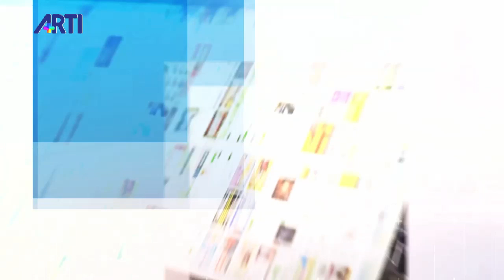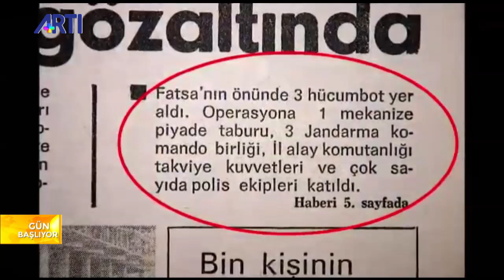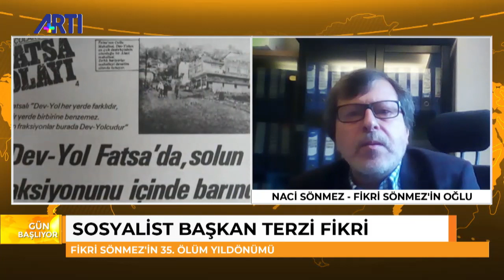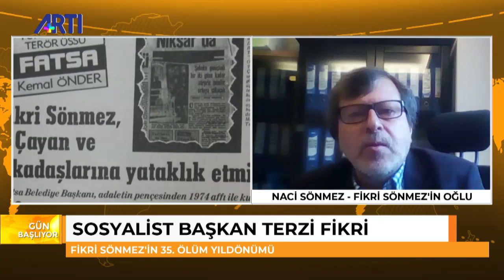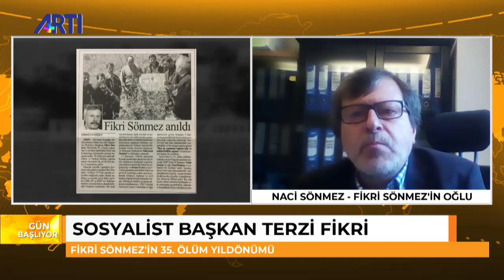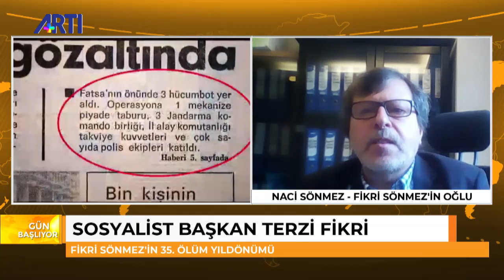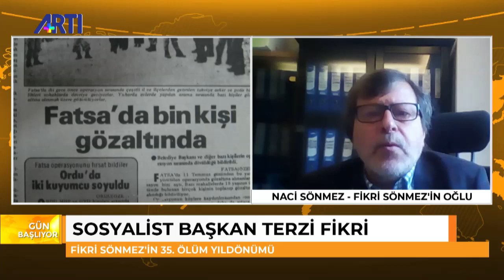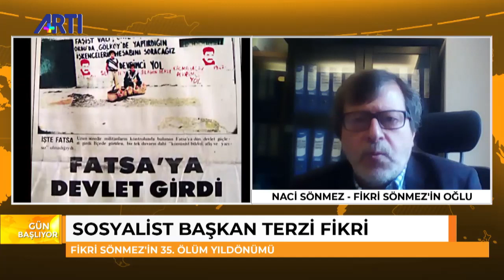Gün Başlıyor - Nazım Alpman 'Terzi Fikri Sönmez anısına' 4 Mayıs 2020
Nazım Alpman ile Gün Başlıyor programında Naci Sönmez ile ölümünün 35. yılında Fatsa Belediyesi Başkanı Fikri Terzi'nin hayatı, başkanlığı ve cezaevi süreci konuşuluyor.